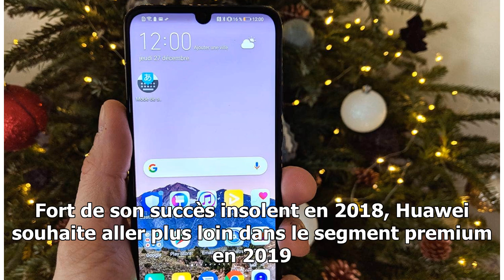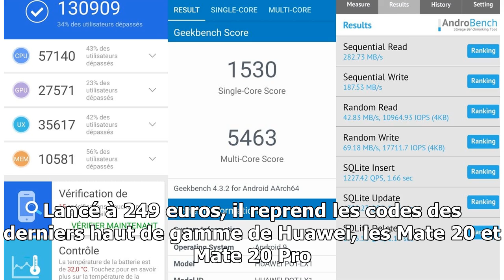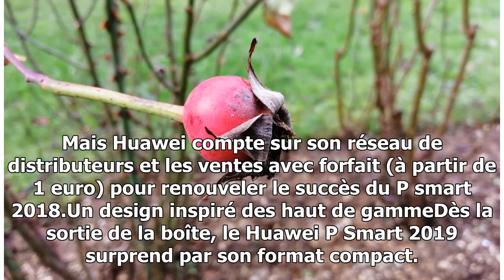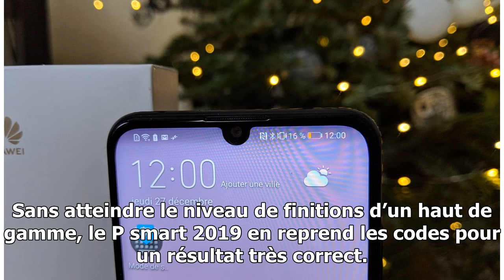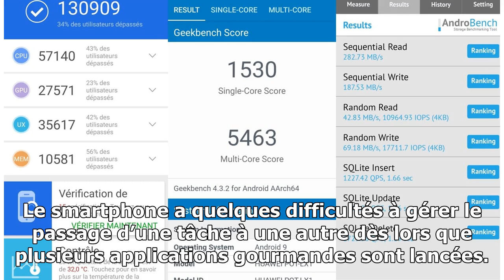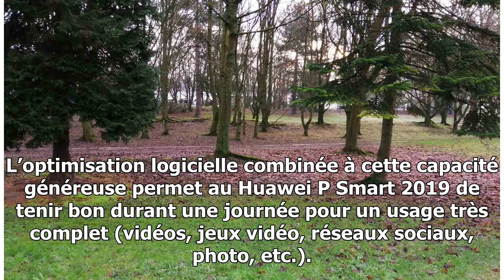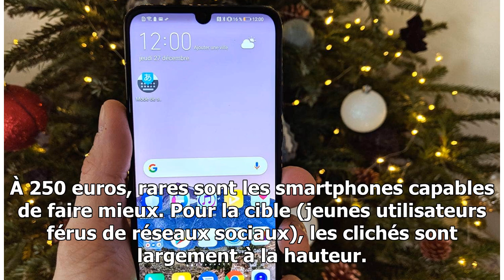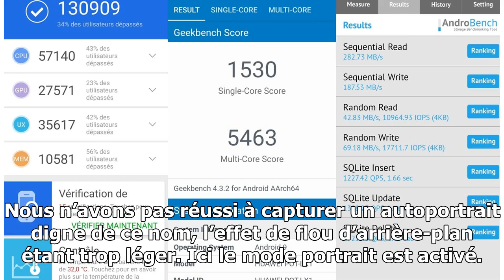Test du Huawei P Smart 2019 : Huawei commence l'année en beauté - PhonAndroid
Maj. le 4 janvier 2019 à 13 h 56 minAnnoncé le 2 janvier 2019, le Huawei P Smart 2019 est le nouveau modèle abordable du constructeur chinois. Fort du succès du P smart 2018, la marque a mis le paquet sur cette nouvelle édition. Elle reprend les codes de ses smartphones haut de gamme, les Mate 20 et...